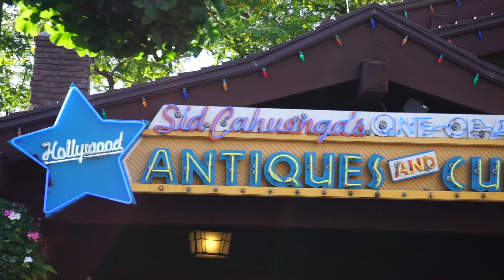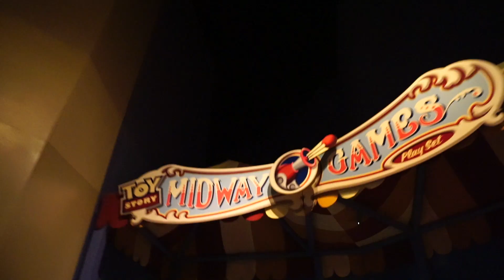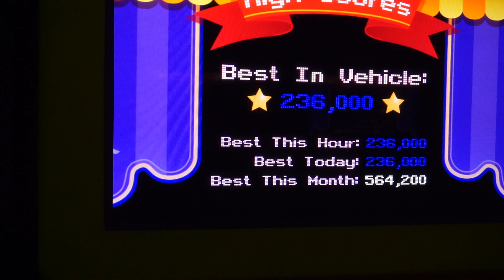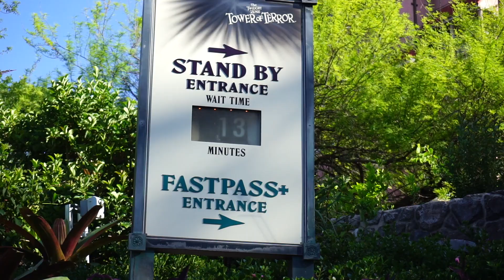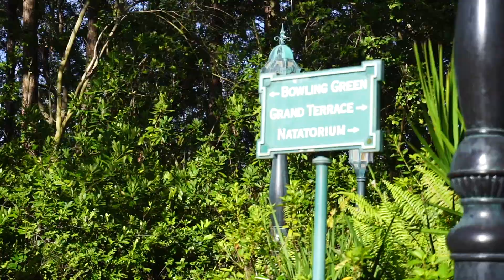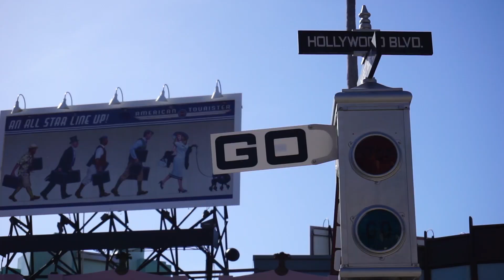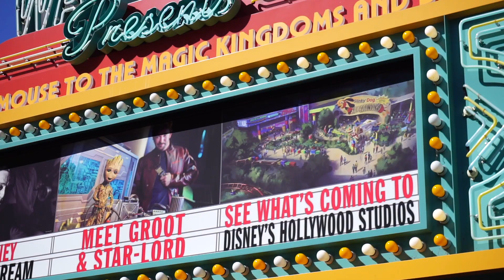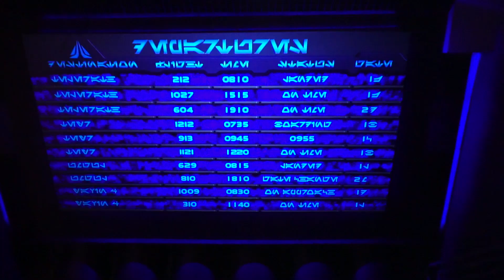No More FastPass+ at Toy Story Mania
FastPass+ at Toy Story Mania is Closed! In preparation for Toy Story Land's opening in June, FastPass is not being offered at this time.  I also got to meet Baby Groot and StarLord!

Be sure to check out Resort TV1 on Friday night when we join them for Friday Night Live!

Logo designed by Matthew Rippey